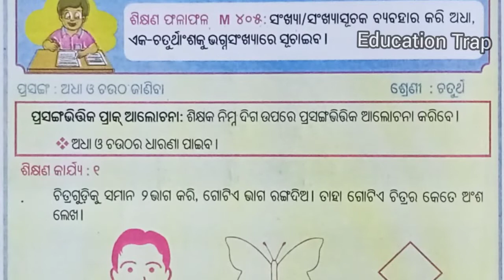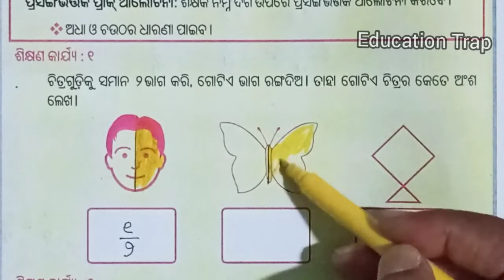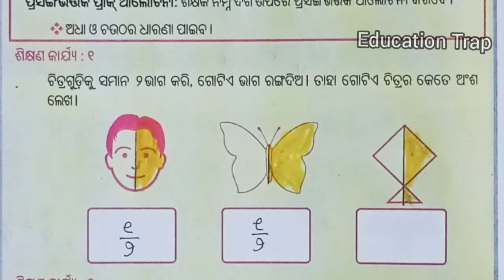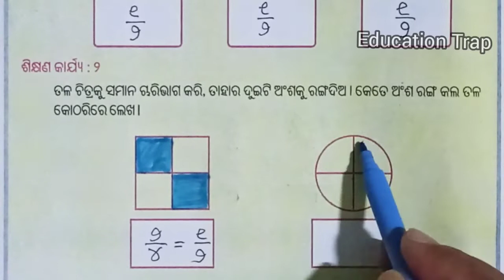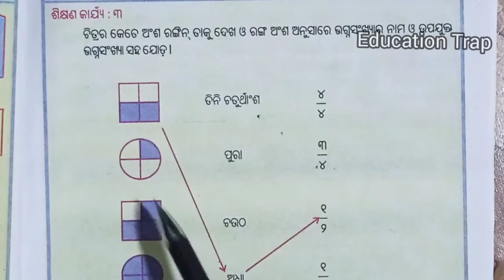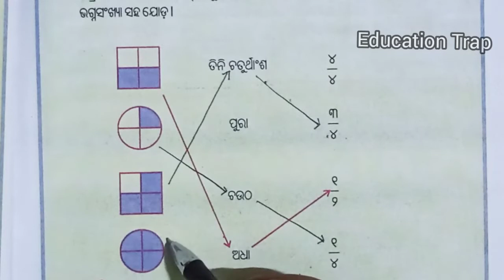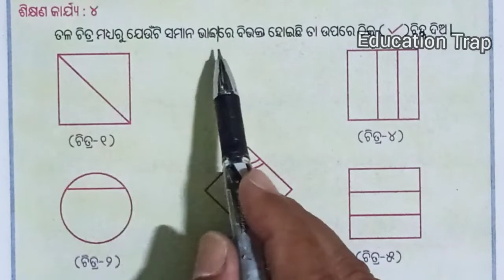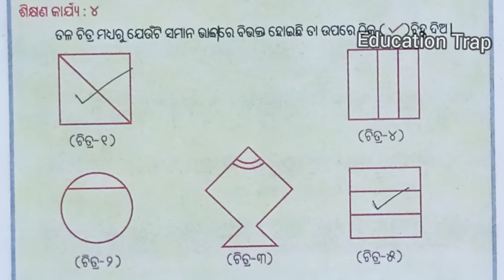LRP Class 6 Mathematics/LRP/ଶିକ୍ଷଣ କାର୍ଯ୍ୟ ୧,୨,୩,୪/ଶିକ୍ଷଣ ଫଳାଫଳ M 405 / Education Trap